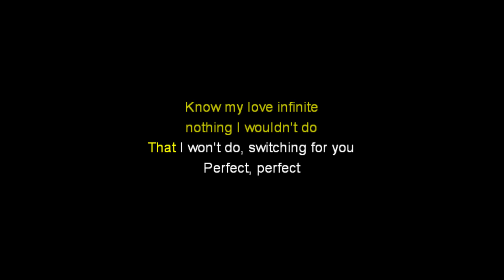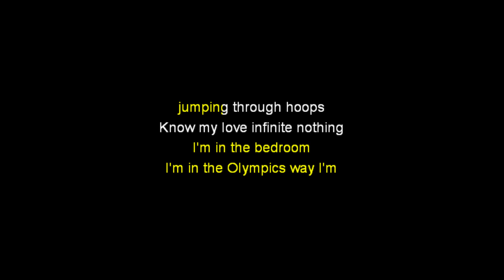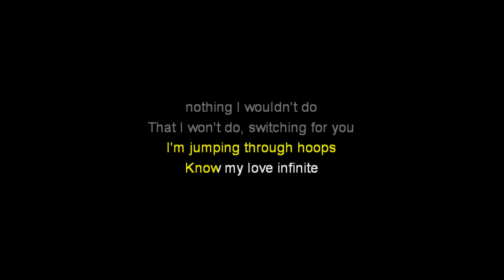Positions - Karaoke - Ariana Grande